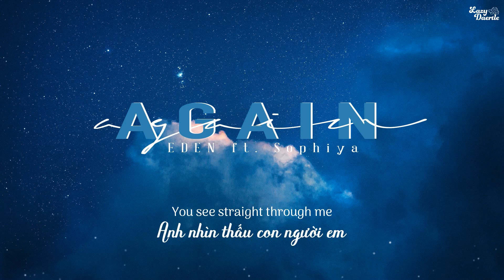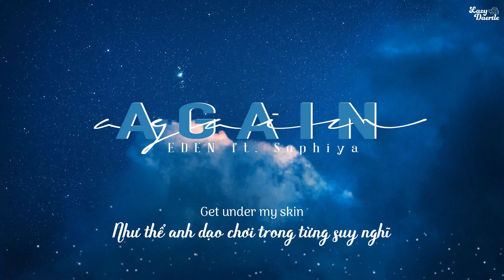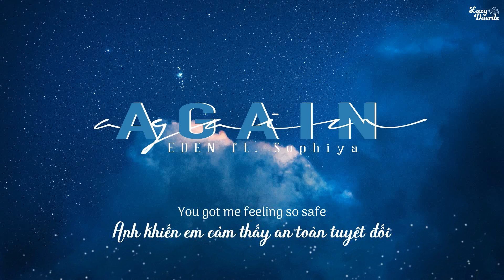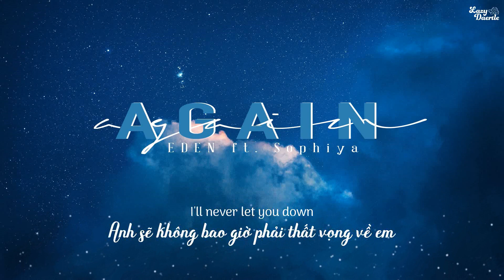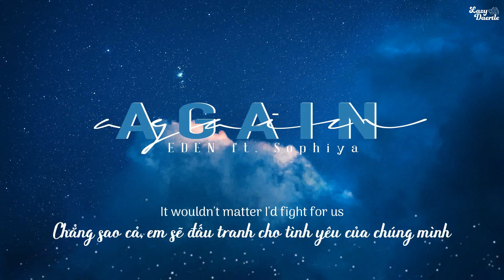[Lyrics+Vietsub] AGAIN - EDEN ft SOPHIYA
"Everyone can go against us, I don't even care
I'd choose your love again, again, again"
Special thanks to Kirena Jang for the amazing transition effect!